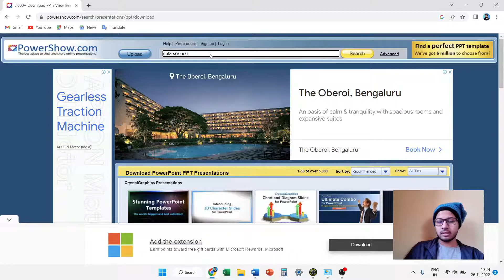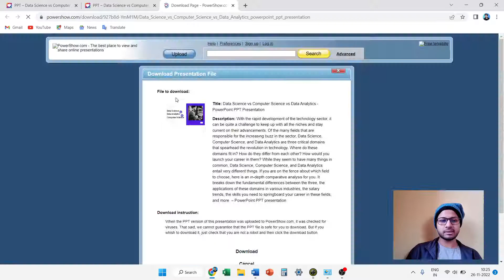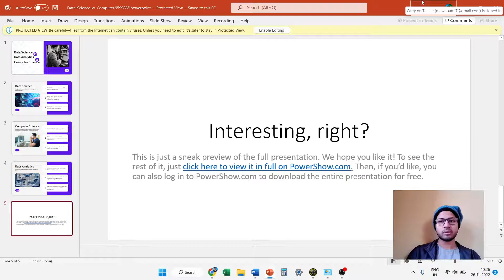Download Free PPTs from this Website | 5-6 Slides